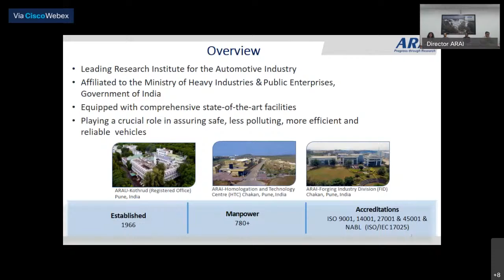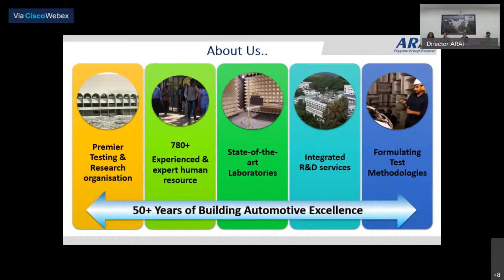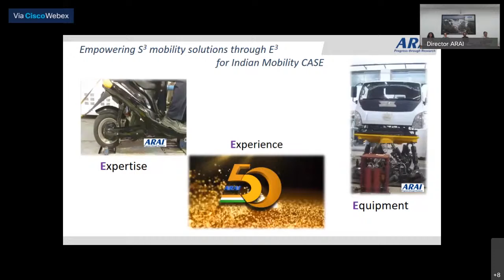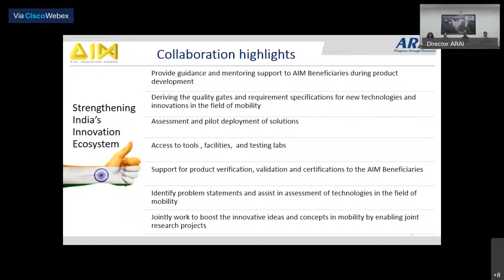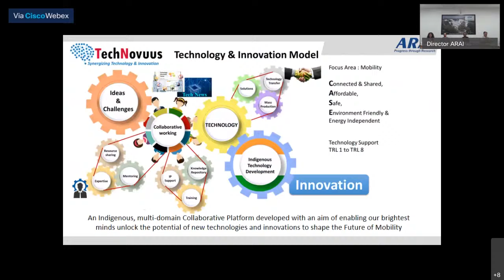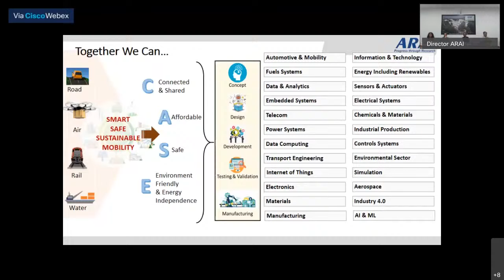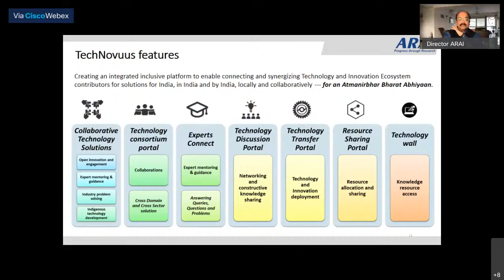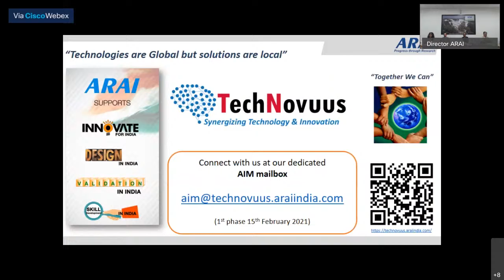Collaboration between Atal Innovation Mission and Automotive Research Association of India LIVE!!!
Collaboration between Atal Innovation Mission and Automotive Research Association of India LIVE!!! with
 Mr. R.Ramanan Mission Director,AIM
Dr Reji Mathai Director, ARAI